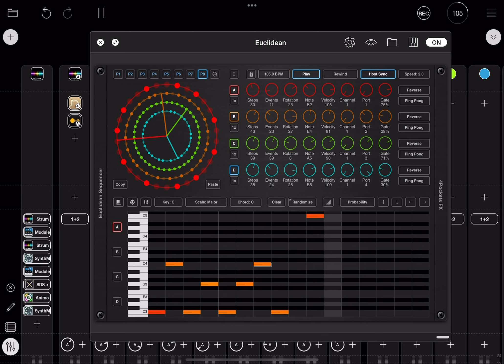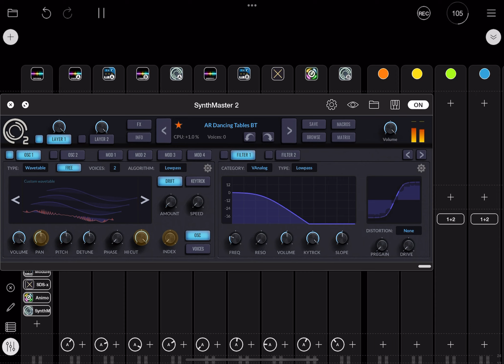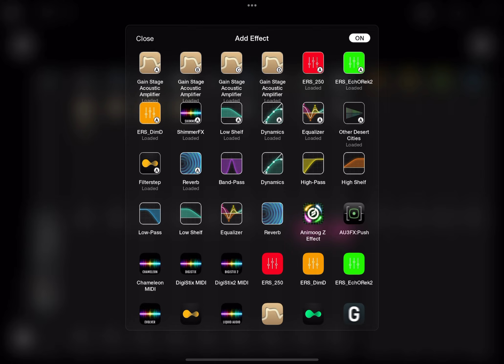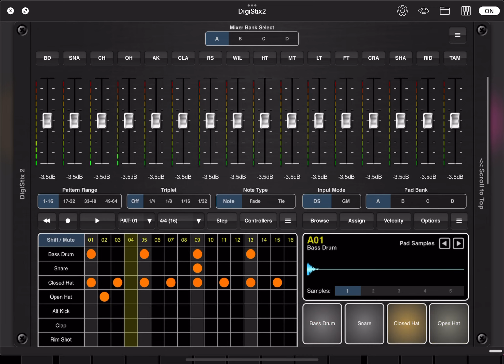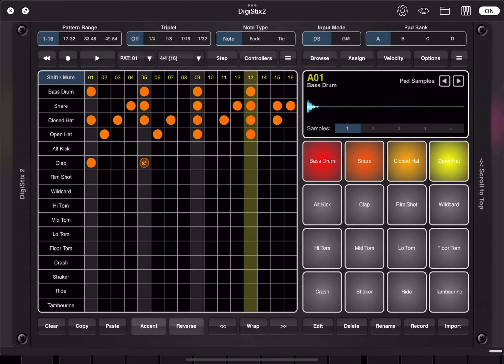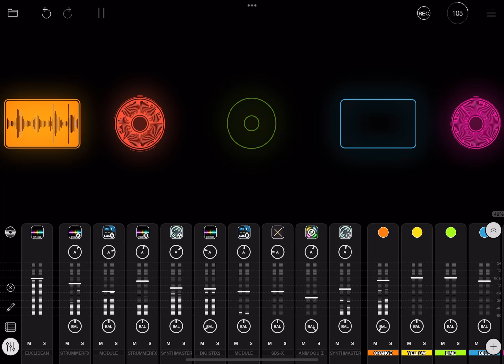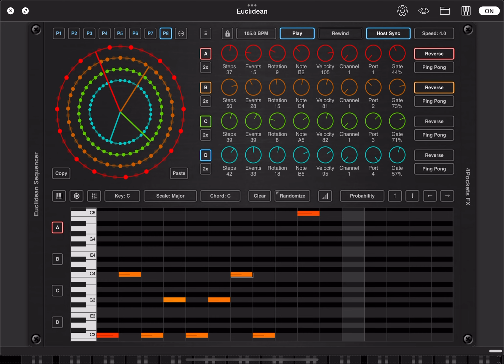Loopy Pro Number Twenty Seven